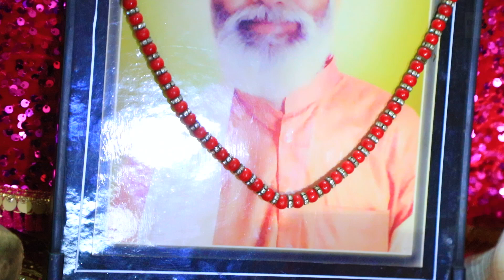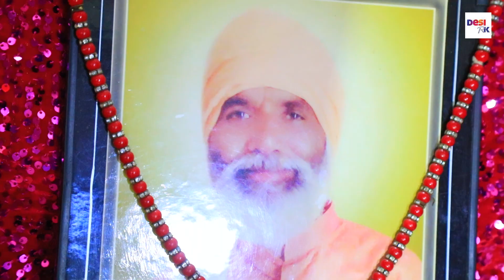गुरू जी प्यारे चरणों में थारे # महंत सुन्दर दास कमल कुटिया समालखा भजन # Desi RK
SONG       HO GURU MAHRE
SINGER     MAHANT SUNDAR DAS
WRITER      TRADITIONAL
MUSIC        RALTIME
VIDEO         RALTIME